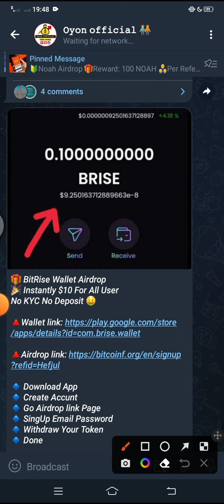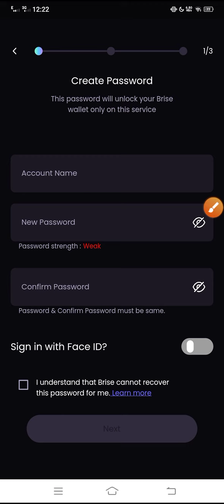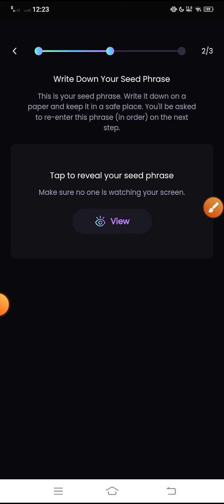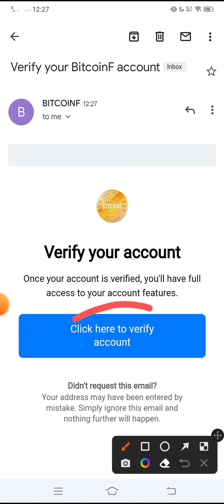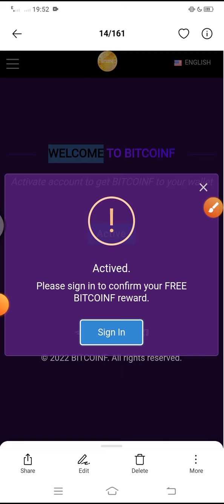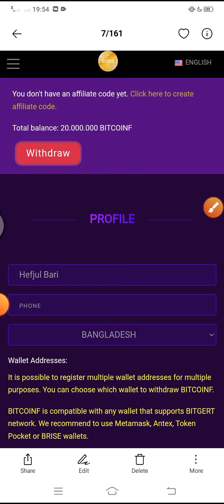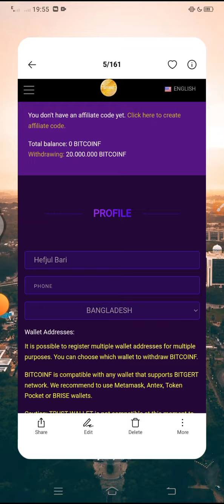Instant $10 Payment 🤑 | BitRise Wallet Airdrop 2022 | Brise token | new instant payment Airdrop 2022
.Related Tag.
bitrise wallet Airdrop 2022
Brise Token Exchange 2022
brise token sell process
hyperpay Unlimited Refaral Trick 2022
Ixfi wallet offer
new loot offer 2022
Lazy play Game App 2022
Lazy play Offer 2022
Lazy Play Withdraw Trick 2022
gemgala unlimited Refaral trick 2022
Epay to Peyaar
coinup Exchange New Event 2022